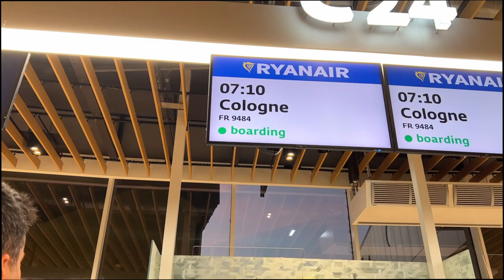VLOG: new hair, Karneval in Köln, quality time mit der Familie & Freunden|| Sabrina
Heyy,
ich bin spontan über das Wochenende nach Hause geflogen um Karneval in Köln zu feiern und die Zeit mit meiner Familie zu genießen. Es ist so schön alle mal wieder zu sehen und Zeit mit meiner Familie zu verbringen. Aber ich bin doch auch jedes Mal wieder froh, wenn ich zurück nach Wien komme ☺️

Music by Jonah Zed - low life in love (feat. Eric Reprid)